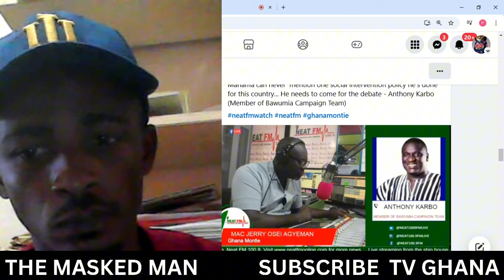MAHAMA COULDNT NAME JUST ONE SOCIAL INTERVENTION ? IS IT TRUE?